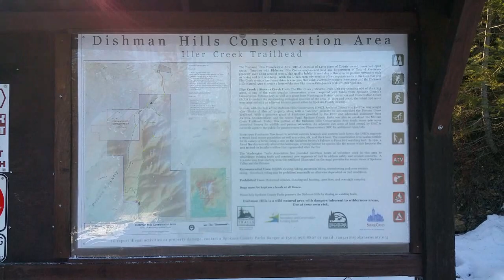KIWI WALK Episode 18 - 1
Superbowl Feature Episode. Iller Creek was an absolutely amazing climb today, but unfortunately it had been a while since we have been back this way, so we clumsily found our way up the side of the mountain. Here is our ascent.

Enjoy      pt 1    (the approach)